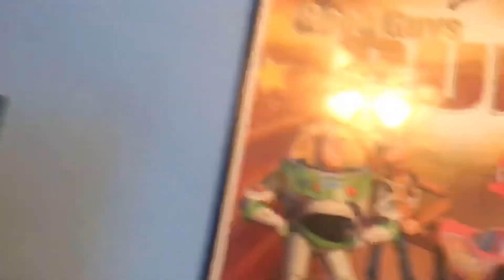Sonic’s high school adventure episode one the math test